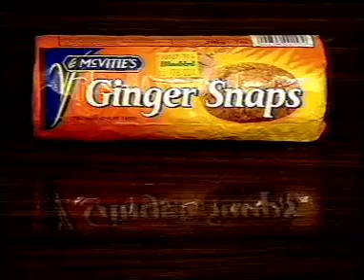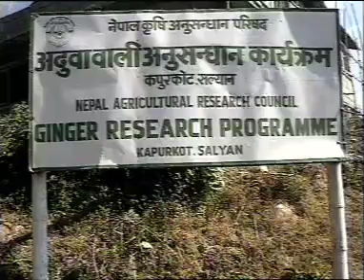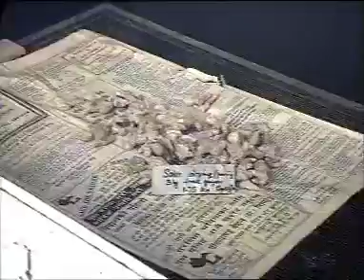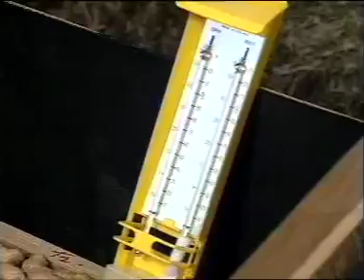34 Aduwa Bata Sutho Banaune Tarika 1